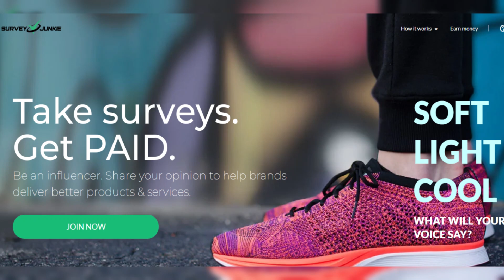Survivor 46 Finale Deleted Scene Reveals 'Final Several Minus 2' Secrets!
In this exclusive deleted scene from the Survivor 46 finale, viewers get a glimpse of the 'final several minus 2' contestants as they navigate the intense challenges and alliances in their bid to be the ultimate survivor. Watch as tension and drama unfold in this exciting sneak peek!